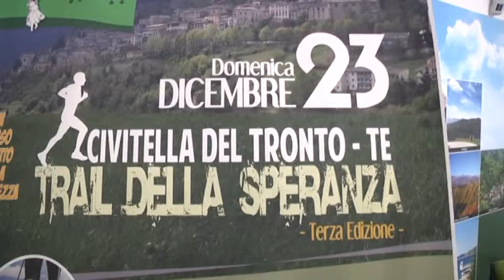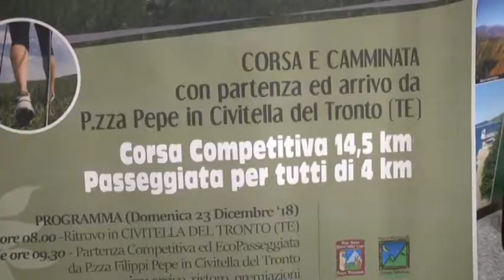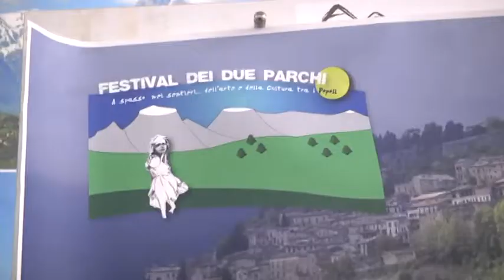TELEPONTE - Trail della Speranza a Civitella del Tronto